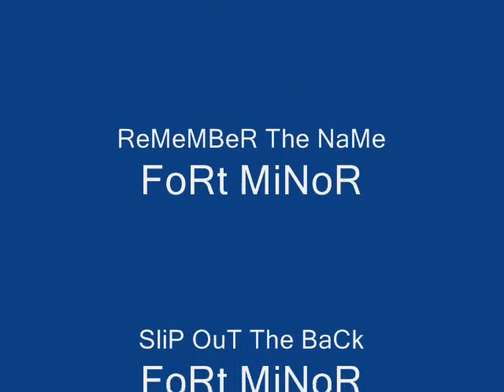xxx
No CoMMeNtS